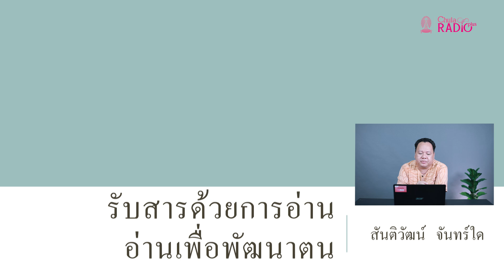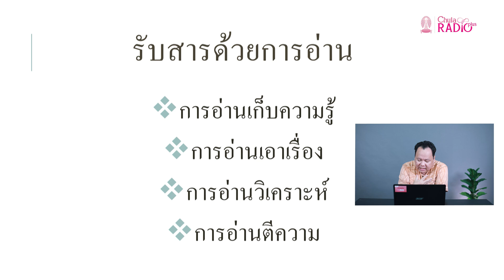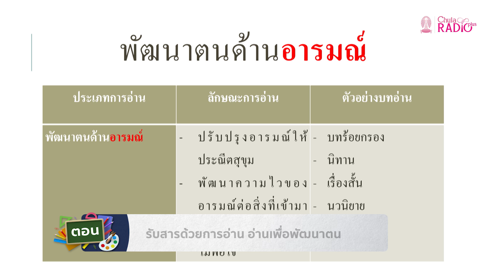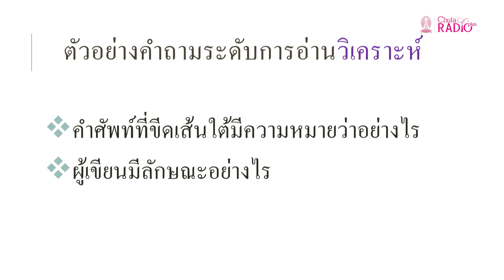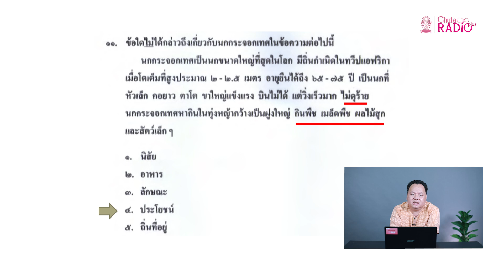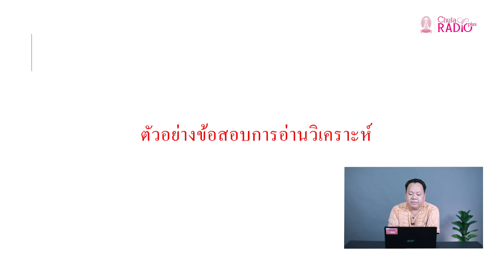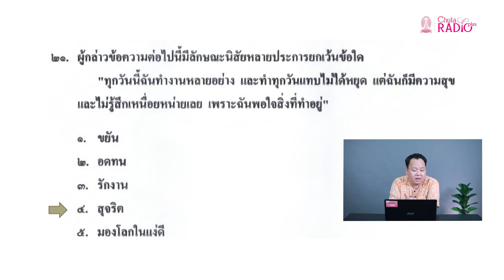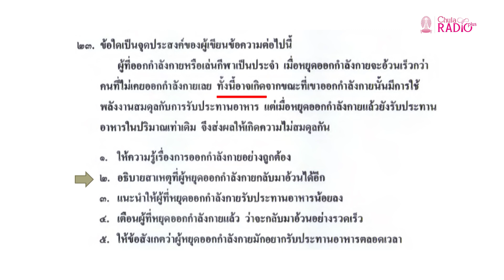วิชาภาษาไทย ตอนที่ 5 (รับสารด้วยการอ่าน อ่านเพื่อพัฒนาตน)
SeasonDek68 โดย อ.ดร.สันติวัฒน์ จันทร์ใด อาจารย์ประจำโรงเรียนสาธิตจุฬาฯ ฝ่ายมัธยม